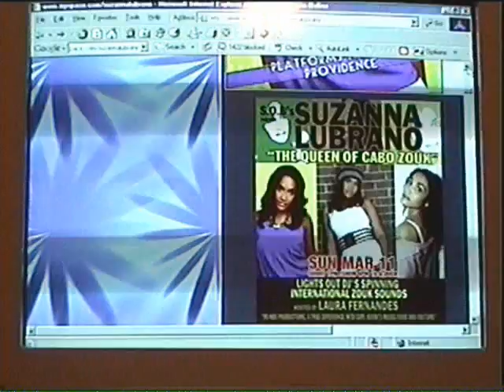Zouk Dancing: Suzanna Lubrano Comes to New York - Part I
Part I of IV:
(Video documentary format)
Zouk musician Suzanna Lubrano came to New York, USA and she hired four Zouk dancers to perform with her.
- Discussion and brief background on Zouk
- Introducing Suzanna Lubrano
- End piece on Hubbard Street Dance Chicago
(some dancing)